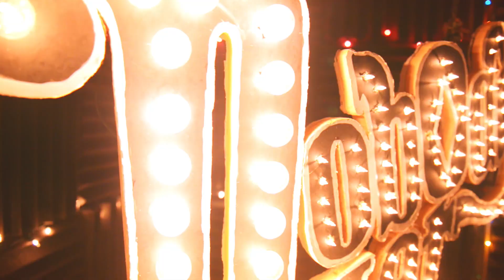Nobody Yet - "Can't Hold Us" (Punk Goes Pop)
Music video for "Can't Hold Us" originally performed by Macklemore and Ryan Lewis.

Music video filmed and edited by Ryan Hansen.
Song recorded with Bruce Wiegner at Overlook Studios.